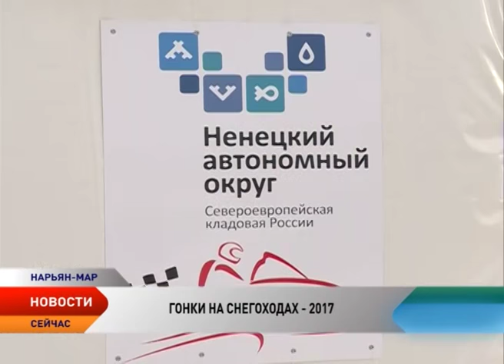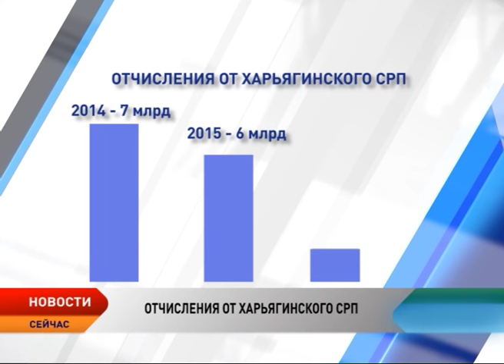Новости Ненецкого округа от 20.03.2017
Жители Ненецкого округа в 21-й раз стали свидетелями гонок на снегоходах.
Нефтяники и сервисные компании поддержат округ не только финансово, но и предоставят работу.
Жители частного сектора требуют вывезти из их дворов снег.
Главы сельских муниципалитетов съехались в столицу НАО за знаниями.
Десятки близнецов НАО собрались на праздник в Тельвиске.